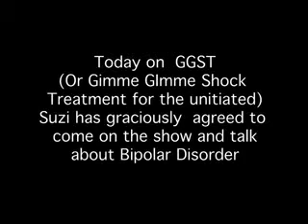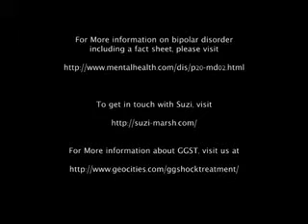Anna interviews Suzi about Bipolar Disorder...again!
Suzi Marsh is a licensed clinical social worker with over 20 years of experience in professional counseling. She specializes in depression, trauma, and relationship issues.

In this VERY special episode of GGST, Suzi comes by to talk about Bipolar disorder